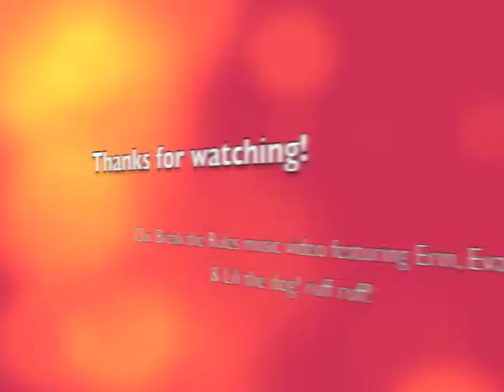Our Break the Rules music video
Super fun music video featuring Erin, Eva, & Jack! :)

Filmed and Edited By: Erin Brooke Morgenthaler